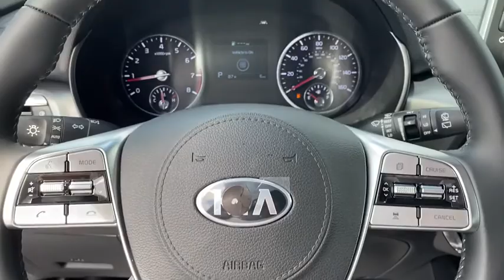2021 Kia Telluride Macon, Warner Robins, Perry, Thomaston, Dublin, GA MG097994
Gravity Gray New 2021 Kia Telluride available in Macon, Georgia at Hutchinson Kia of Macon. Servicing the Warner Robins, Perry, Thomaston, Dublin, GA area.

Gray 2021 Kia Telluride LX FWD 8-Speed Automatic 3.8L V6 DGI DOHC Dual CVVT Shop 100% Online We Can Come To You!.brbrRecent Arrival! 20/26 City/Highway MPG